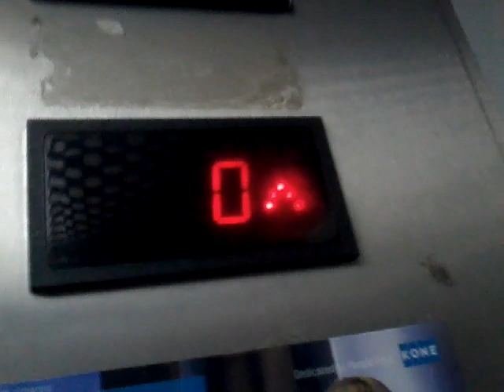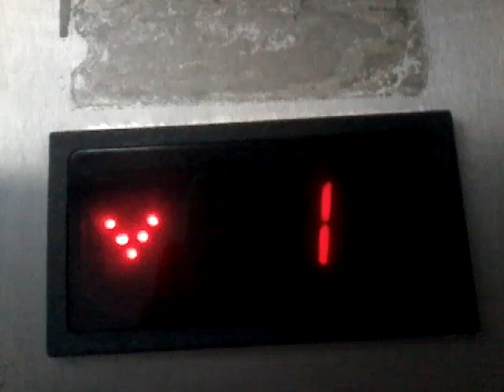Old Otis lift at the book house in Valencia Center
Old and has a epic motor.